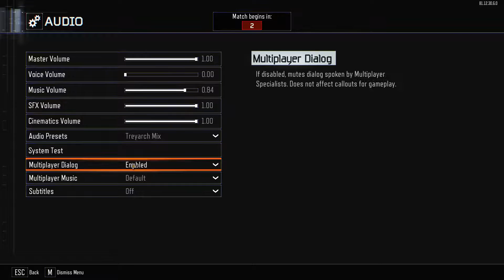kid challenges me to 1v1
Rust|First Try |Battle Royale
Hey guys im back with some more gameplay of rust I really enjoying making these videos for u guys.if u like the the video please leave a like so that i will make more and be sure to subscribe for more weekly content every thursday.

you can find me on :v